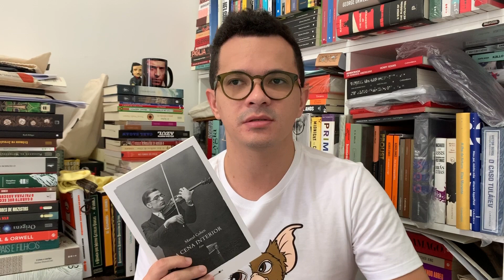A CENA INTERIOR: FATOS, de Marcel Cohen | Christian Assunção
Compre o livro "A CENA INTERIOR" através do me link da Amazon, assim você ajudará o canal

CEP: 59082971
Natal/RN